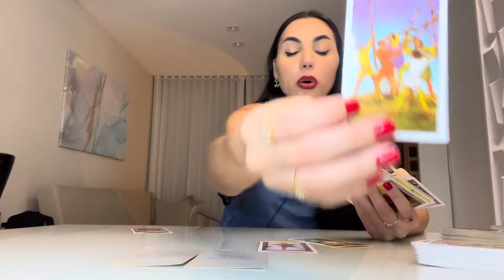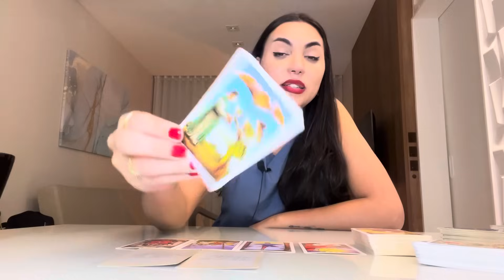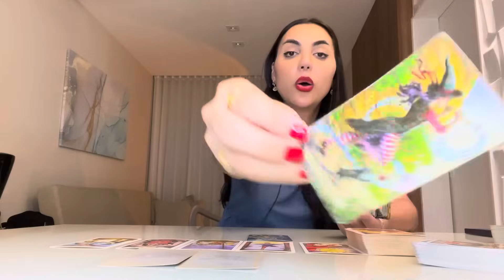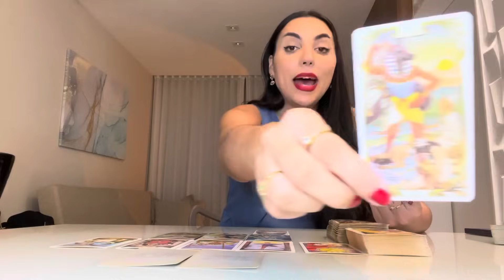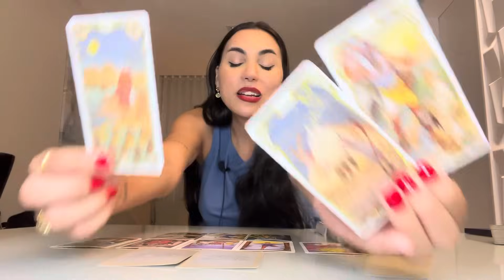♌️LEÃO Essa Tempestade Ficará Para Trás e Você Dará Um Grande Salto Profissional!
Oráculos usados na leitura:
Egyptian Art Noyveau Tarot

Isabelly/Wourhan
Irradiar-se ☀️